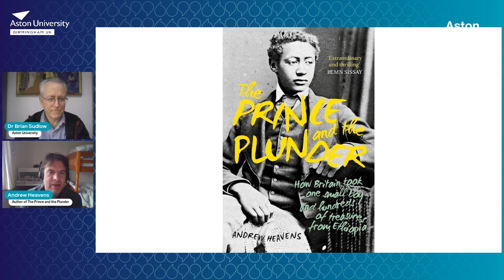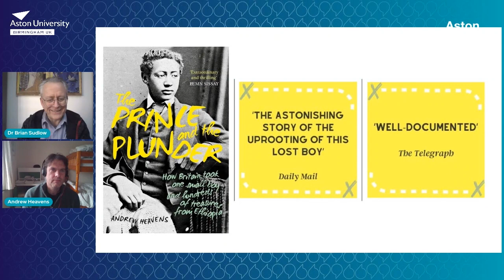History at Aston: Andrew Heavens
In this podcast, Dr Brian Sudlow (Aston History) interviews Andrew Heavens, author of The Prince and the Plunder (The History Press, 2023), the story of the Abyssinian Expedition (1868), the fate of Prince Amalayou (the Abyssinian prince who returned with the British to England), and what happened to the treasures which the British brought back from the Battle of Maqdala.

Andrew Heavens, author of The Prince and the Plunder, will be appearing at the Birmingham and Midlands Institute on Monday 13 March, 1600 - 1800 hrs, in conversation with Dr Ilaria Scaglia (senior lecturer at Aston University and historian in residence of the BMI).

To register for Andrew Heaven’s event at the Birmingham and Midland Institute, please follow this